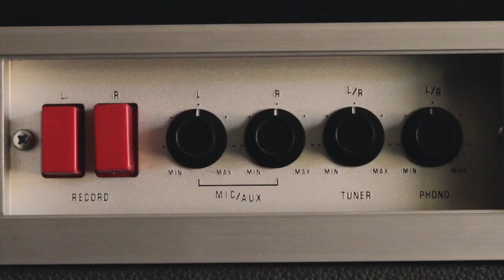Juxtapoz Presents: Silas Hite - Music and Art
Composer and illustrator Silas Hite has found the perfect balance between art as a profession and art as a way of life.

Silas is featured in the February 2014 issue of Juxtapoz Magazine